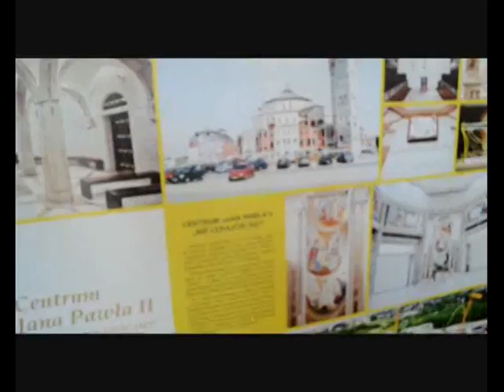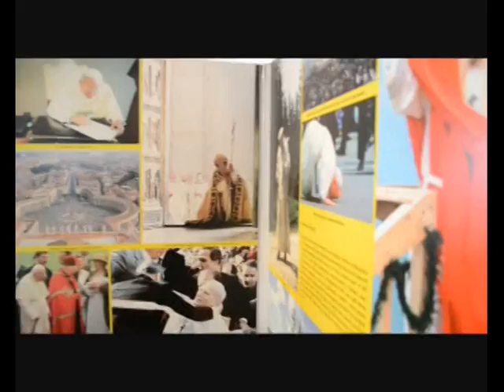Mobilne Muzeum Jana Pawła II w Wieruszowie